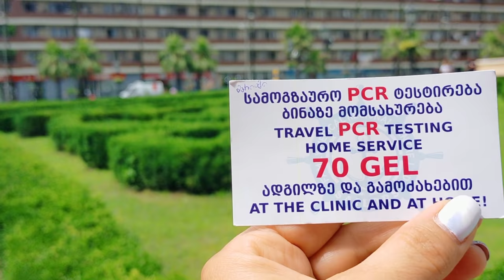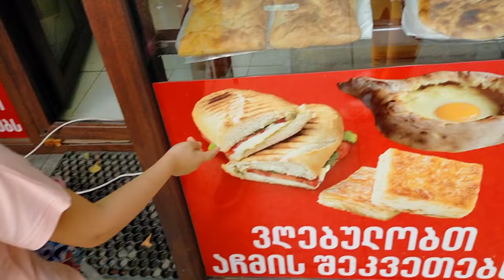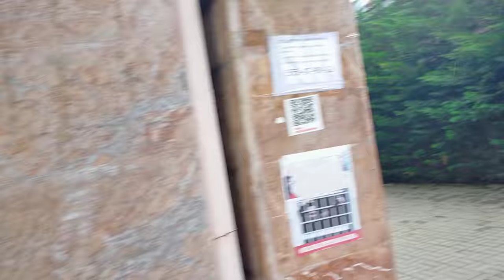Почему я поехала одна без мужа в Грузию? Как это я не показываю красивые места в Батуми?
Почему я поехала одна без мужа в Грузию?
Как это я не показываю красивые места в Батуми?